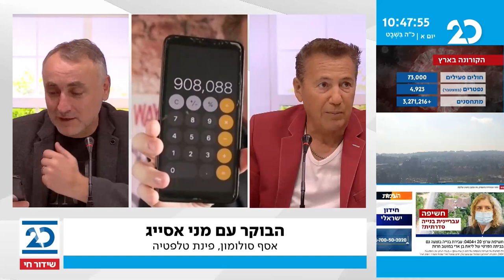הבוקר עם מני אסייג | 7.2.2021 | התכנית המלאה